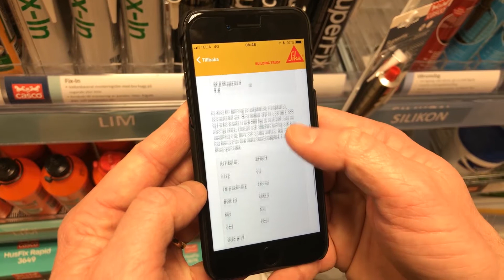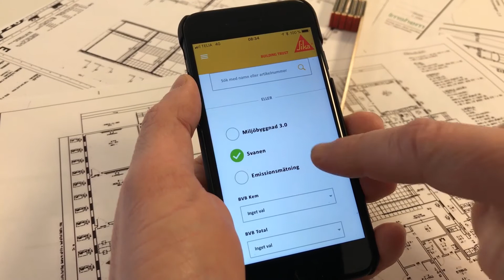Sika MiljöApp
Här får du en kort beskrivning på hur du använder Sikas MiljöApp för att hitta miljöklassningen på alla våra produkter.

Sök på namn eller med de mijlökriterier som är bestämt för ditt projekt samt dela enkelt produkt- och säkerhetsdatablad.